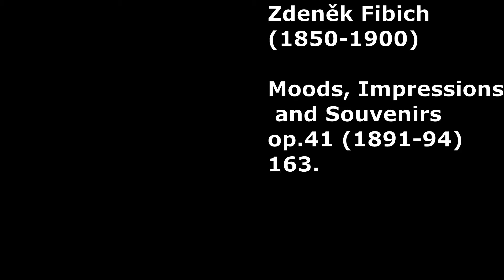Zdeněk Fibich - Moods, Impressions and Souvenirs op.41, 163.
Zdeněk Fibich – Nálady, Dojmy a Upomínky op.41, 163.
ズデニェク・フィビヒ／気分、印象と追憶 op.41 第163曲